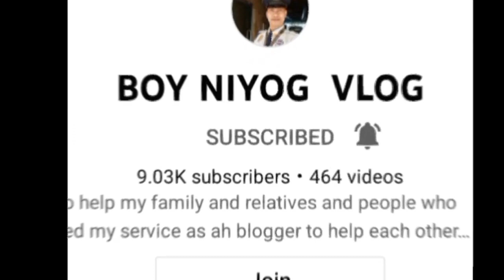KILAWIN NGA IDO#subscribe